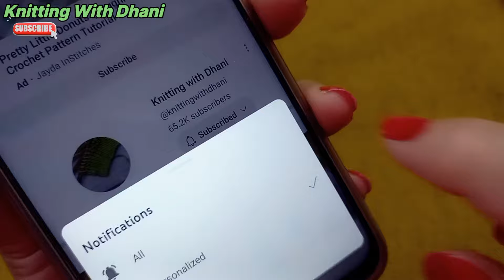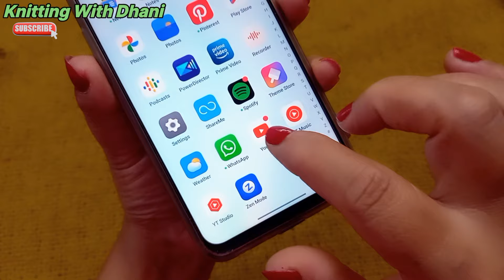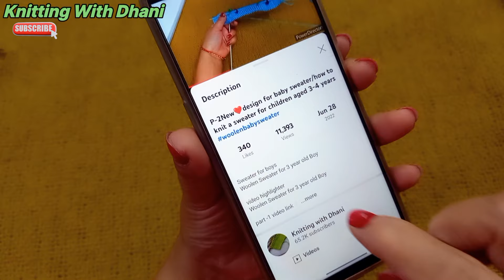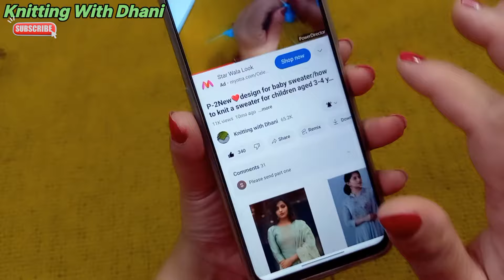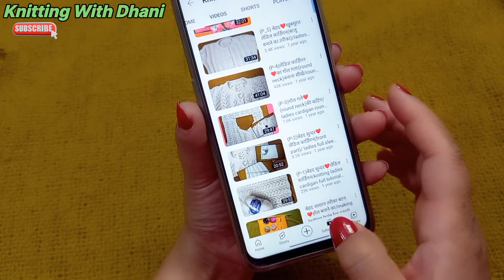(P-3)2 साल के बच्चे का स्वेटर/2 year baby sweater full tutorial step by step